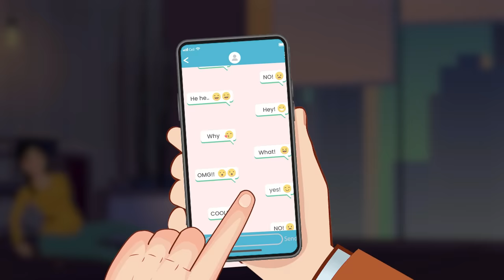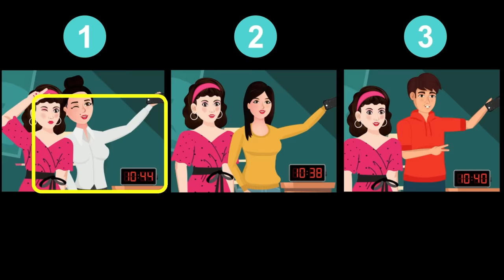11 Jasoosi Paheliyan aapke Detective IQ ko test karne ke lie | Detective Mehul Paheliyan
This Video has 10 Paheli and detective mehul jasoosi paheli.
Some of them are jasoosi Paheliyan and Some of them are Hindi Paheliyan.

Lets see how many of Hindi Paheli, Hindi Paheliyan, Riddles in Hindi with Answer, Paheli with Answer, Story paheliyan can you solve.